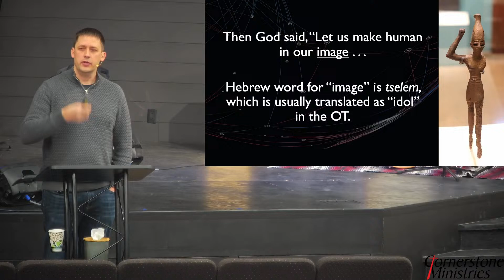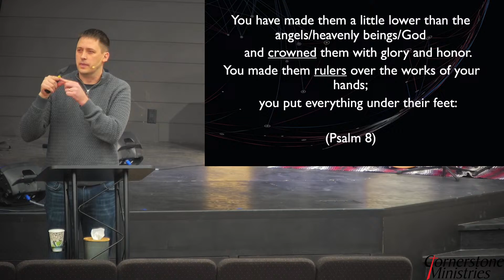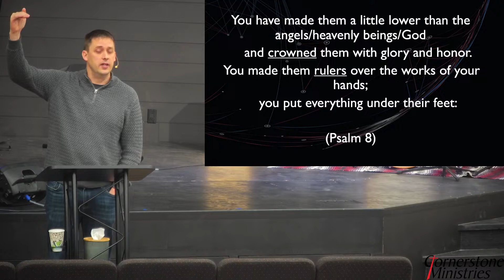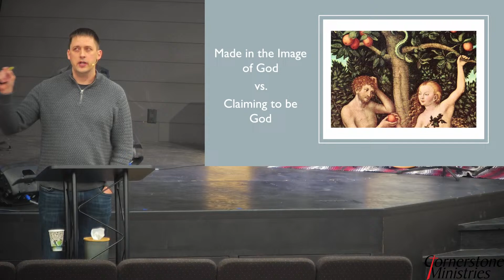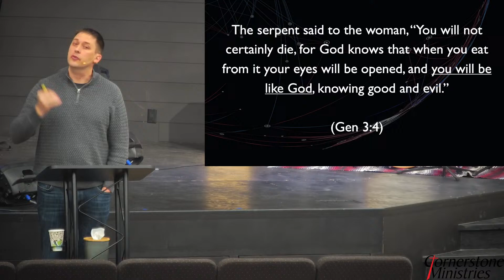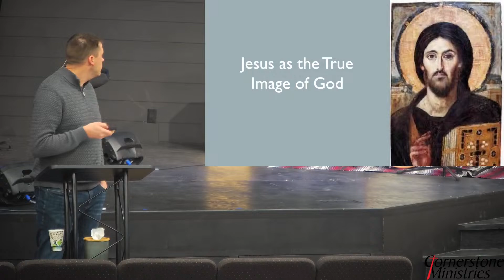Mar 3, 2024 - Image of God - Pastor Jeff